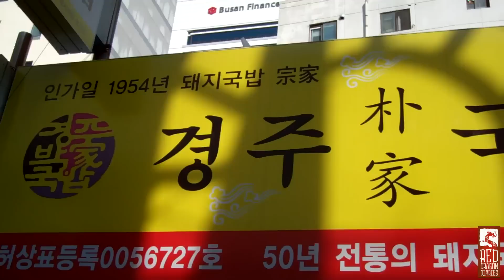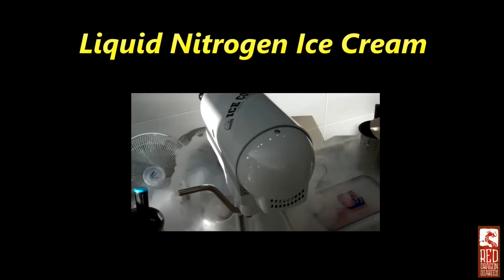Busan Food: Blood Sausage (순대국밥) and Pork Rice Soup (돼지국밥)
Dwaeji gukbap is a food that is uniquely Busan.  I'm sure if you search hard enough you could find it somewhere in Seoul.  However, in Busan, it is their pride and joy.  No effort finding a dwaeji gukbap restaurant in Busan.  Dwaeji (pig/pork) gukbap (rice soup) is my favorite dish in Korea.

Second is an offshoot of dwaeji gukbap which is called sundae gukbap or "pig's blood sausage soup".  Doesn't sound appetizing, but believe you me - it is.  It's basically dwaeji gukbap with slices of blood sausage in it.

Join John and I as we eat our favorite comfort food in Korea.

Video shot with:
Davis & Sanford Provista 7518 Airlift Tripod
FM18 Fluid Head

and

Cisco Flip